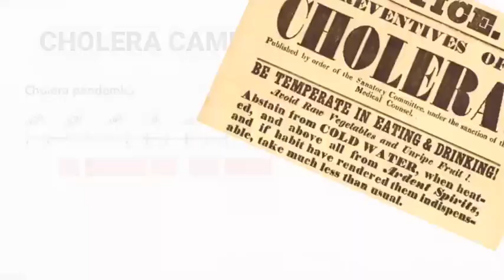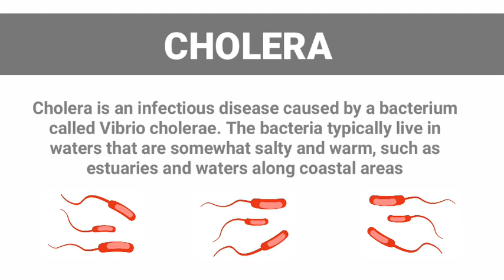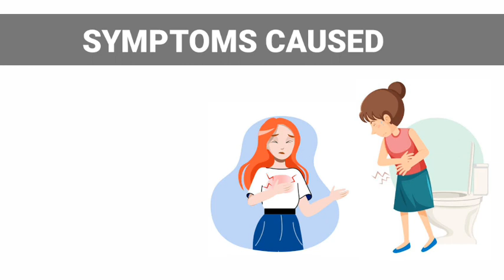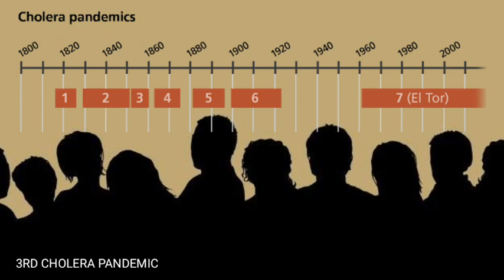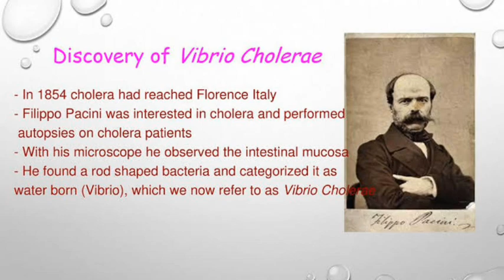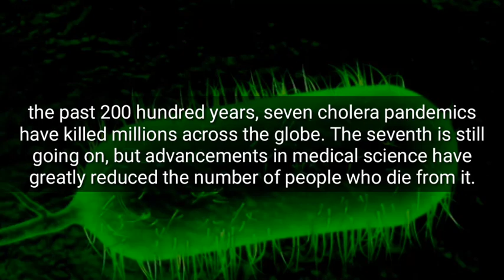What is Cholera disease? Outbreaks & Pandemics of cholera | PH RED TV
During the 19th century, cholera spread across the world from its original reservoir in the Ganges delta in India. Six subsequent pandemics killed millions of people across all continents. The current (seventh) pandemic started in South Asia in 1961, and reached Africa in 1971 and the Americas in 1991. Cholera is now endemic in many countries.

PH RED TV is a YouTube channel showcasing the best of the Philippines, My channel also includes tribute videos, Wildlife and environment motivational videos, Health Topics and Top Ten rankings.

The editing app being used in this Slide is proudly credited to:
KINEMASTER PRO